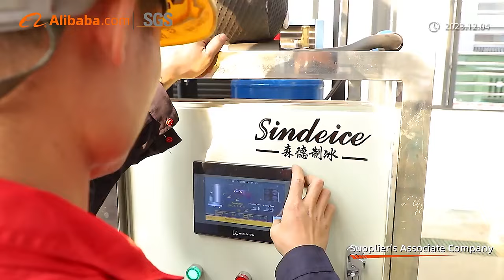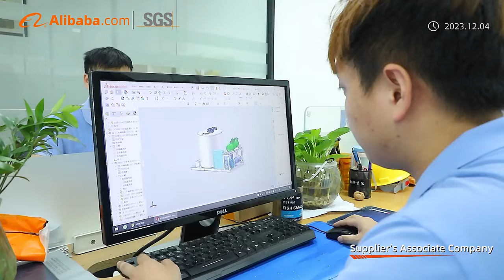SINDEICE Verified Factory Video BY SGS!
Welcome your visit and achieve win-win outcomes!